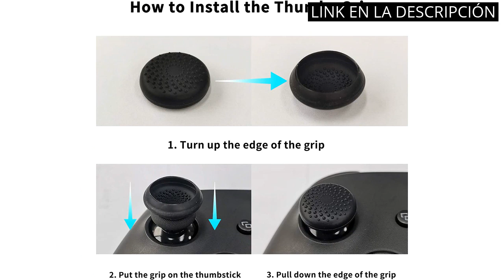FUNDA MANDO XBOX SERIES X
✋  Aquí están los 6 mejores accesorios para la xbox series x: ¡descubre la funda del mando imprescindible! disponibles en el mercado.

🔽🔽🔽 ENLACES DE COMPRA FUNDA MANDO XBOX SERIES X 🔽🔽🔽

1) Mcbazel Funda Protectora Antipolvo para Consola De Juegos Xbox Series X ,Funda Vertical para Xbox Series X Consola Cubierta a Prueba de Polvo para Xbox Series X ,Funda contra Polvo Protector -Negro

2) Trust Gaming GXT 749K Funda Silicona para Mando Xbox, Carcasa Suave Cubierta Antideslizante Protectora para Mando Controlador de Xbox Series X (S), Xbox One (X) - Negro

3) YoRHa Silicona Funda Piel Carcasas Cubierta para Xbox Series X/S Mando x 1 (Blanco) con Agarres para el Pulgar x 10

4) eXtremeRate PlayVital Funda de Silicona para Xbox Series X S Protector Tacto Suave Carcasa Antideslizante con 6 Tapas de Joysitcks Funda de Goma para Mando Xbox Series S X(3D Tachonado-Negro)

5) tomtoc Carcasa para Mando Inalámbrico Xbox, Funda Protectora de Viaje para Mandos y Mandos a Distancia de Microsoft Xbox Series X/Series S, Bolso Ultradelgado, Compacto y Liviano para Xbox Controller

6) Skull & Co. Skin, CQC and FPS Thumb Grips Joystick Cap Analog Stick Cover for Xbox (XSX/XB1) Controller - OD Green, 3Pairs(6pcs)

00:00 - Intro
00:07 - 1) Mcbazel Funda Protectora Antipolvo para Consola De Juegos...
00:48 - 2) Trust Gaming GXT 749K Funda Silicona para Mando...
01:25 - 3) YoRHa Silicona Funda Piel Carcasas Cubierta para Xbox...
01:55 - 4) eXtremeRate PlayVital Funda de Silicona para Xbox Series...
02:31 - 5) tomtoc Carcasa para Mando Inalámbrico Xbox, Funda Protectora...
03:08 - 6) Skull & Co. Skin, CQC and FPS Thumb...
03:44 - Outro